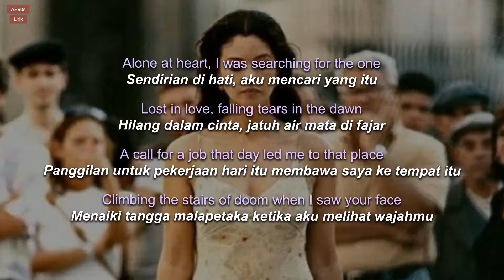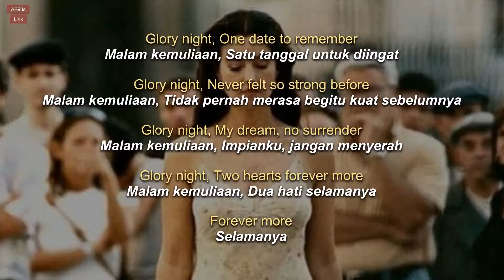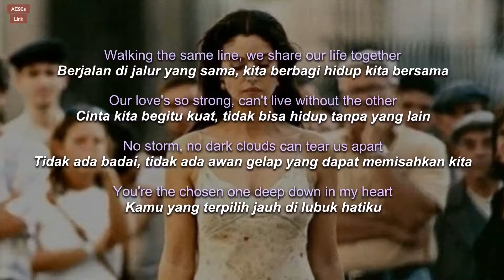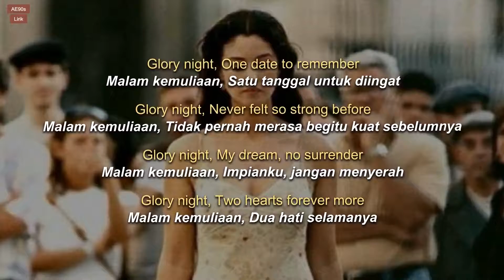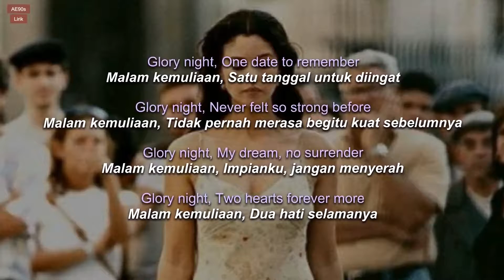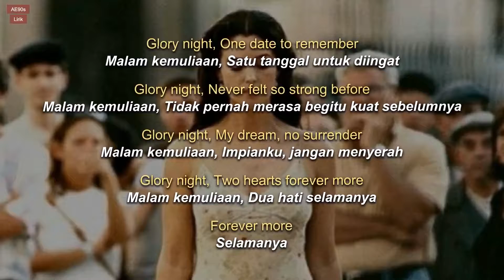Axel Rudi Pell - Glory Night (Lirik & Terjemahan Indonesia) Monica Bellucci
Selamat Datang Di Chanel AE90s LIRIK

Like?? juga, agar kalian dapat mendapatkan update lirik lagu lagu terbaru dari Chanel ini Thanks.

Category : Music

Song : Glory Night
Artis: Axel Rudi Pell
Album: The Crest
Dirilis: 2010

Lyrics

Alone at heart, I was searching for the one
Lost in love, falling tears in the dawn
A call for a job that day led me to that place
Climbing the stairs of doom when I saw your face

Coming undone
You're like an arrow to my heart

Glory night
One date to remember
Glory night
Never felt so strong before
Glory night
My dream, no surrender
Glory night
Two hearts forever more

Walking the same line, we share our life together
Our love's so strong, can't live without the other
No storm, no dark clouds can tear us apart
You're the chosen one deep down in my heart